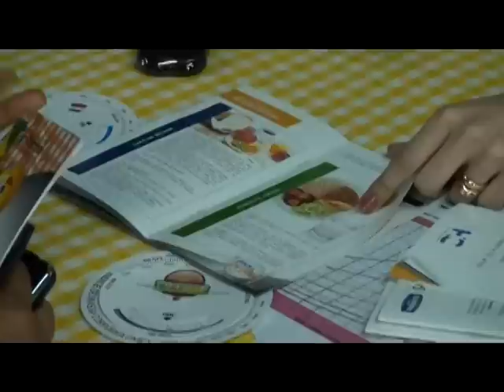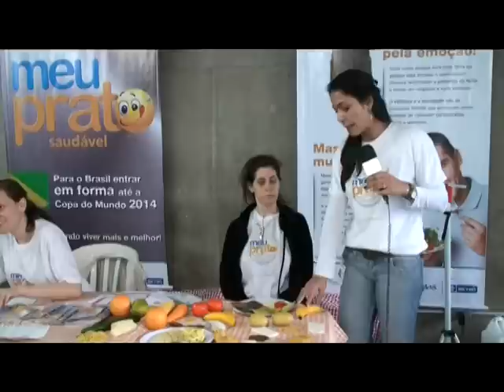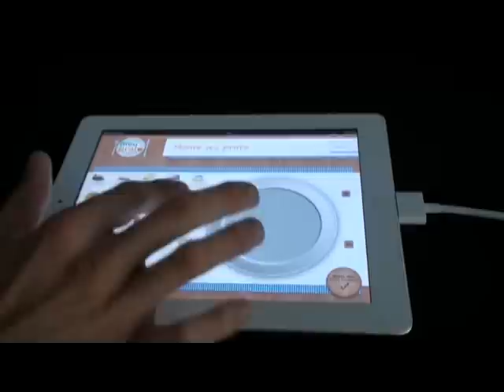HC faz mutirão na estação Sé para orientar paulistano a comer de forma saudável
O Hospital das Clínicas e o Instituto do Coração, ligados à Secretaria de Estado da Saúde de São Paulo, promoveram um grande mutirão na estação de metrô Sé nesta semana.

Profissionais do Programa Meu Prato Saudável ficaram de plantão das 08h às 17h distribuindo cartilhas e orientando a população que passava por lá  a se alimentar melhor, além de apresentarem aplicativos para tablets e smart phones que dão dicas de uma dieta balanceada e rica em nutrientes. O objetivo do programa é orientar a população para que ela identifique os igredientes e quantidades adequadas para uma nutrição correta e balanceada.